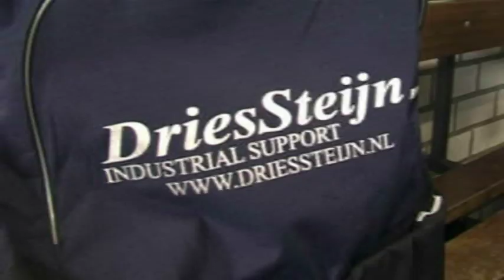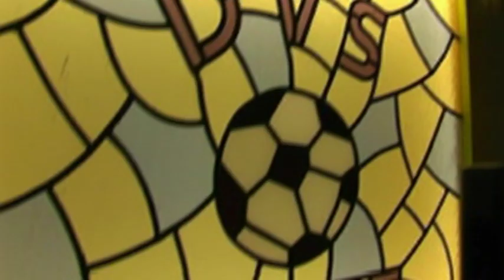DVS kampioen 5e klasse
Op 3 april 2010, paaszaterdag, werd DVS in een spannende confrontatie met BES kampioen van de 5e klasse.
Daarmee was DVS zelfs het tweede kampioens-team van Nederland van dit voetbalseizoen.
Bekijk de trailer van de 1 uur durende kampioens-dvd.